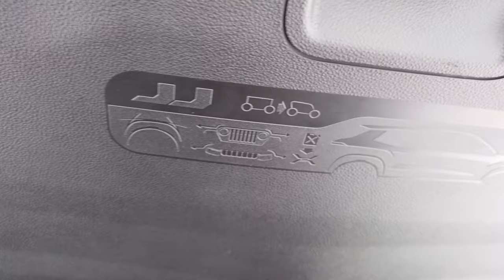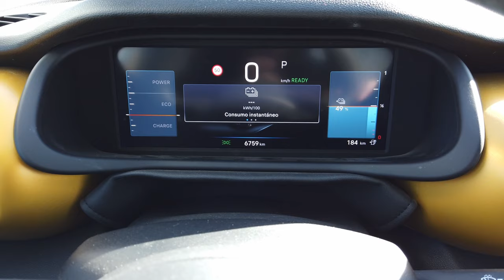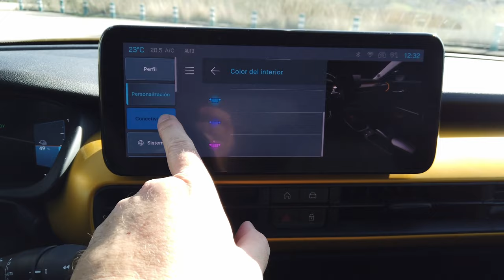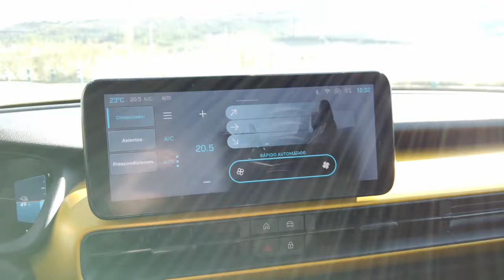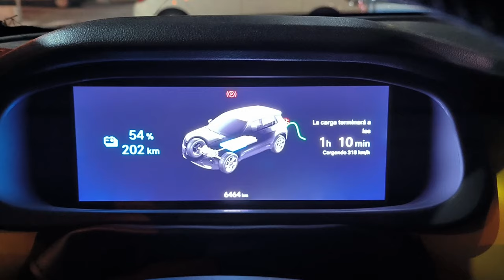Al volante del Jeep Avenger 2023 ¿Coche del Año 2023? / SuperMotor.Online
Ahorra un 15% en tu compra de Carly con el código "SUPERMOTOR  (aplicado automáticamente) hasta el 31-12-23:

Índice de capítulos:
0:00 Introducción - Bienvenida
1:11 Análisis exterior
4:02 Análisis interior
14:37 Cupón de descuento para CARLY
17:23 Análisis dinámico
26:46 Veredicto final

⚠️ NORMAS GENERALES ⚠️

1️⃣ Comenta siempre basándote en el respeto, no trates a los demás como no quisieras que te traten a ti.

2️⃣ Toma en cuenta nuestra visión práctica y sencilla en nuestras pruebas, te invitamos a ver nuestro trailer y entenderás un poco más.

3️⃣ Si tienes dudas sobre otro coche o modelo, primero busca en nuestro canal si ya lo hemos probado, ejemplo : Al volante de (marca-modelo del coche)….  Y debe salir nuestros videos.